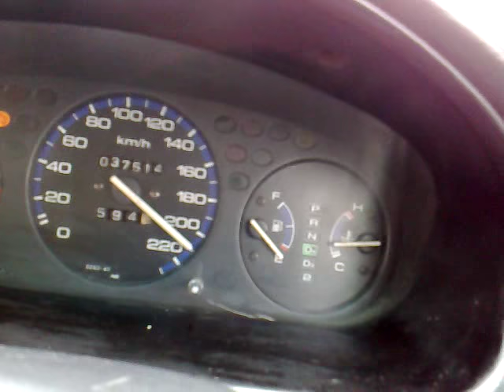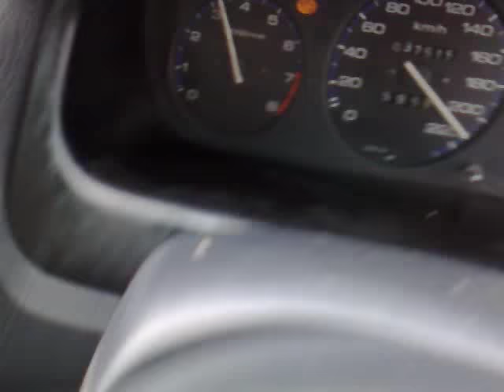Honda Civic Full Meter